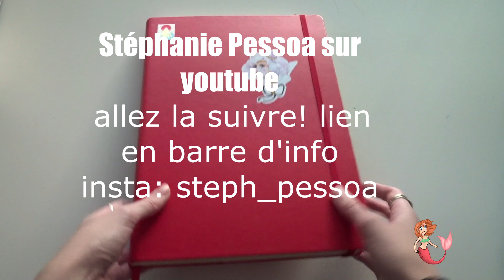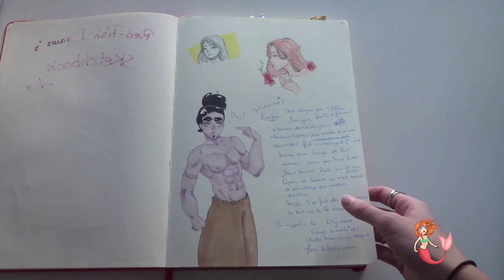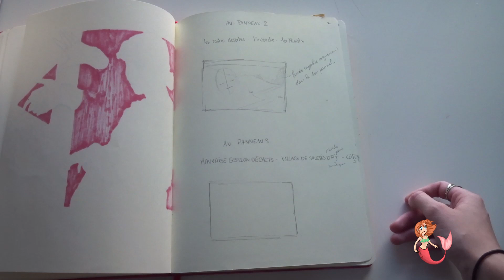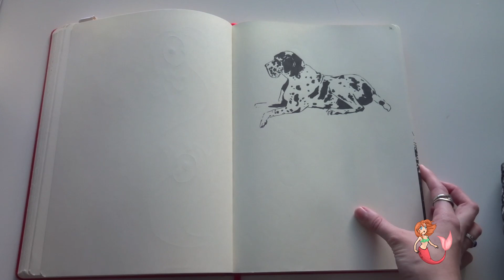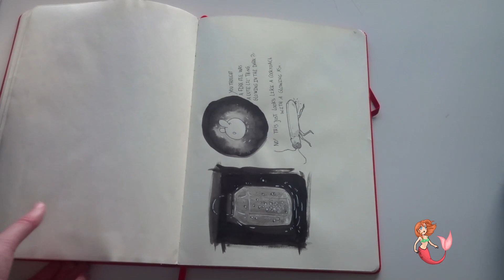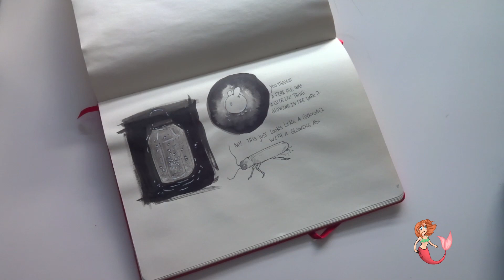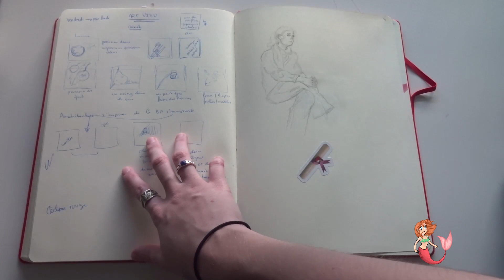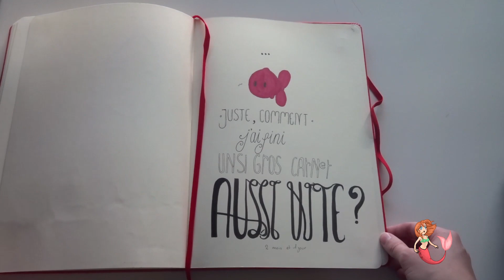SKETCHBOOK TOUR 3 ! terminé en 2 mois et 1 jour^^ inktober et autres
hello tout le monde! voici mon sketchbook tour numéro 3 déjà! n'hésitez pas à me faire part de vos impressions, avis, propositions... etc
la prochaine vidéo portera soit sur les OC (explications plus poussées), soit sur mes conseils pour commencer un sketchbook et le terminer! les deux vidéos sont en cours de préparation ^^

mon insta: redfishdraws